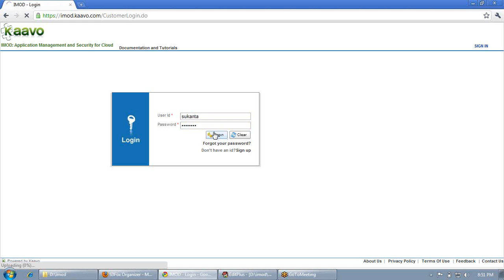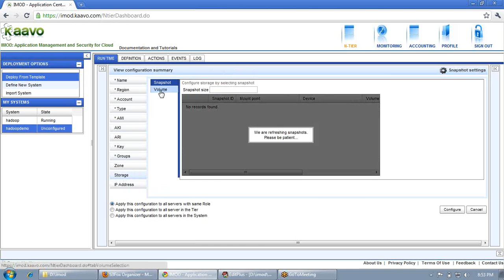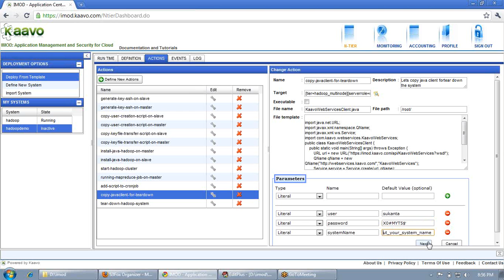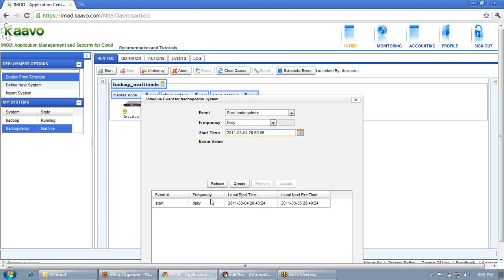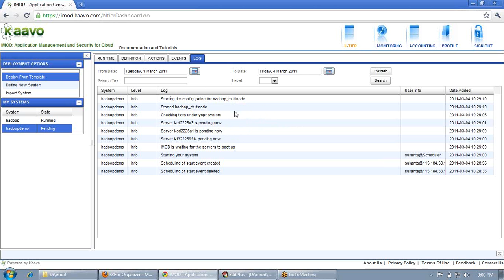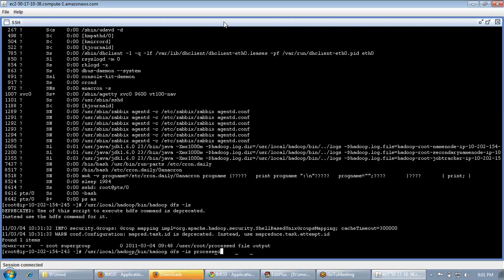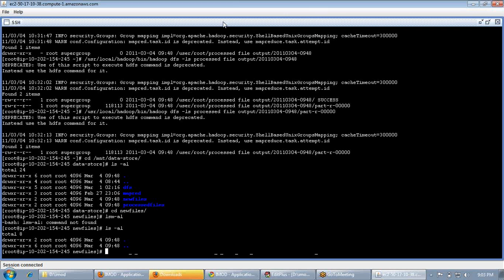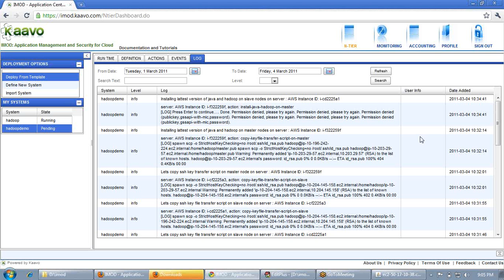Automatic BIG Data Processing in the Cloud using Hadoop and Kaavo IMOD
In this 15 minute webinar, Sukanta Saha from Kaavo demonstrates the use of Kaavo IMOD to automatically setup a Hadoop cluster in the cloud to process data at scheduled time intervals.  After the data is processed, IMOD engine tears-down the Hadoop setup and return the resources to the cloud.